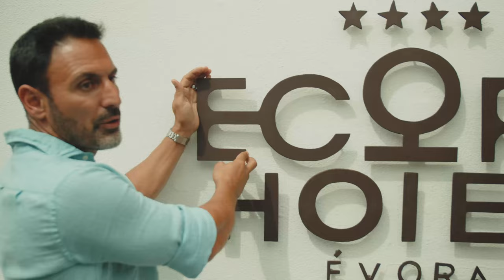Corc Yoga | The Renewal | Alentejo Film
"The Alentejo is a land with a strong soul, and it really gets to you."
- Luis Seco, Visit Evora.

For this film we went deep into the heart of Portugal, the Alentejo region to discover what makes this beautiful and peaceful part of the country so unique.

With Luis Seco from "Visit Evora" we visited  the UNESCO heritage city of Evora with it's ancient history, the Monsaraz fort-village surrounded by walls. Tasted unique olive oil at small but very unique olive oil farm "Amor é cego" with the farm's owner João Miguel Rosado. Their oldest trees are 2000 years old trees and their olive oil has a very distinct and unique flavor and aroma that you won't find anywhere else.

We stayed at the "Ecorkhotel", a place surrounded by nature, animals and cork trees, with our host Miguel Rosado da Fonseca. And of course we couldn't leave without visit one of many cork forests, this time guided by José Inverno from "Corktrekking".

After experiencing Alentejo in details for ourselves it becomes clear why Corc Yoga have chosen this place for their annual wellness retreat "The Renewal", where you can experience this peace and nature with ancient history in the heart of Portugal.

Visit corcyoga.com to learn more about the retreat.

And visit murallfilms.com to learn more about us and get in touch.